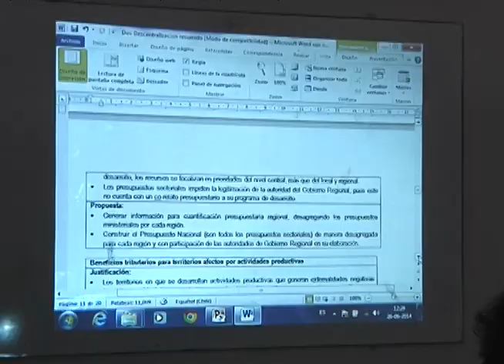Diálogo Regional para la Descentralización